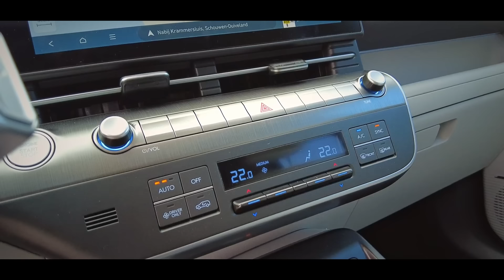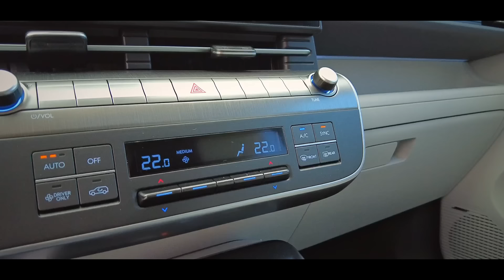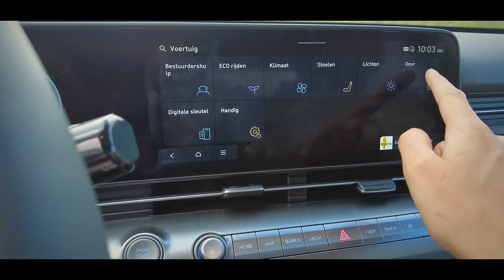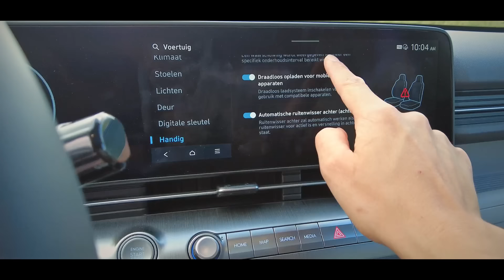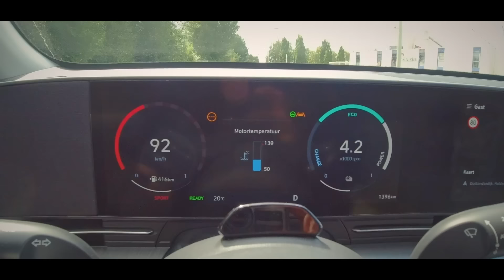Review | De nieuwe Hyundai Kona Hybrid is voorlopig de beste auto in zijn klasse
Eerder dit jaar mocht ik er al aan snuffelen, de compleet nieuwe Hyundai Kona. Een auto die net als zijn voorganger op de markt komt als hybride, maar temeer nog als volledig elektrische Electric met een range van dik 500 km. Tot die versie er echter is, maakte ik onlangs voor het eerst - op onze eigen Nederlandse wegen! - kennis met de compleet nieuwe Kona hybrid en aan de hand van deze eerste ervaringen vertel ik jullie alles over de nu al best gewaagde titel van deze video.